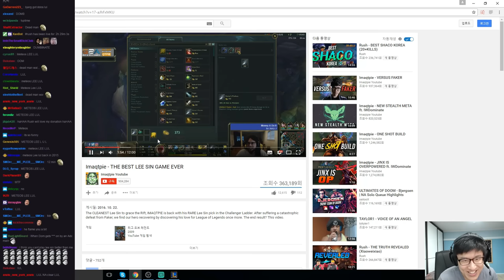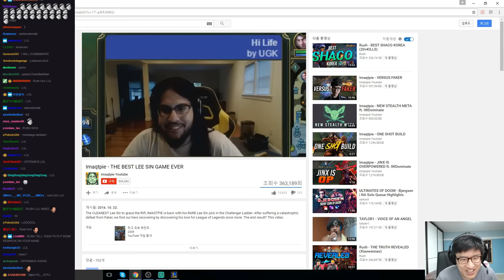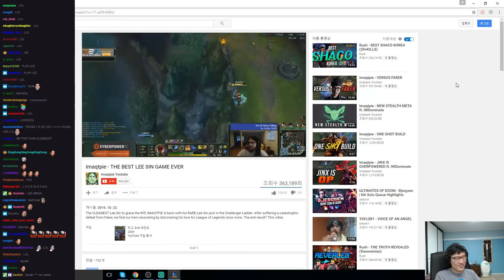Rush Reacts To Imaqtpie's Lee Sin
Rush reacts to Imaqtpie's THE BEST LEE SIN GAME EVER youtube video.